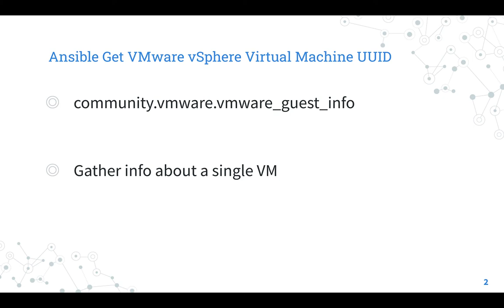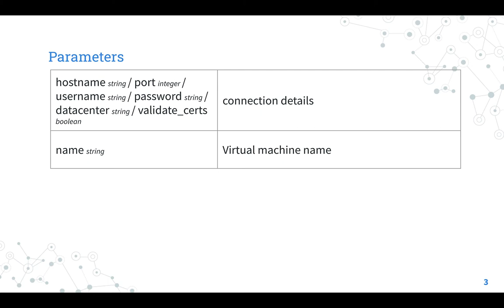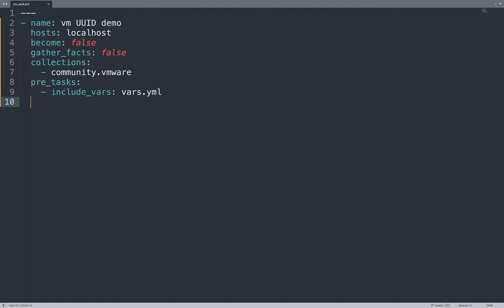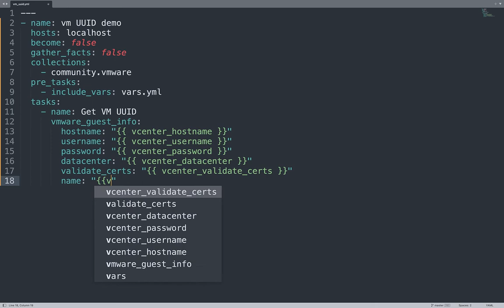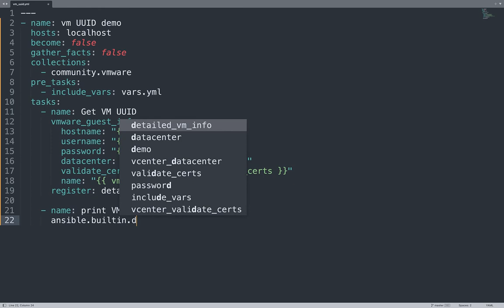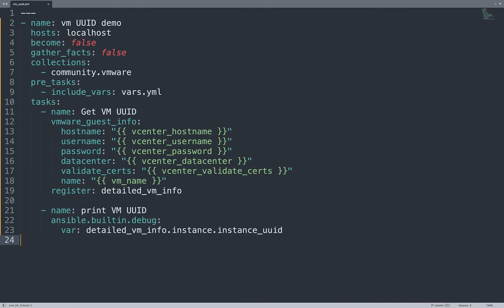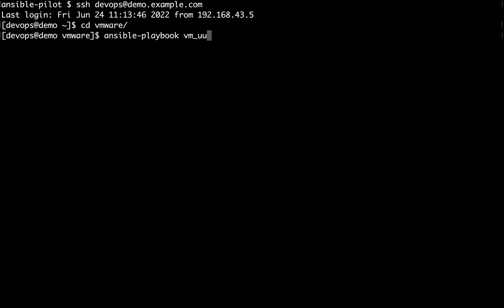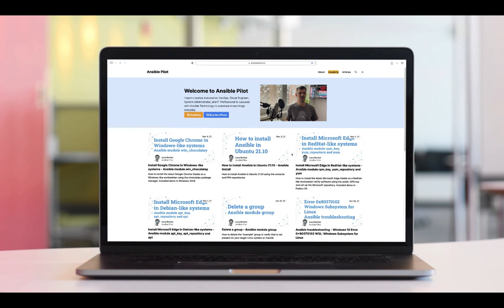Get VMware vSphere Virtual Machine UUID - Ansible module vmware_guest_info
How to automate the gathering of UUID of a specific “myvm” VMware vSphere Virtual Machine using Ansible Playbook and vmware_guest_info module.

200+ Automation Examples For Linux and Windows System Administrator and DevOps

200+ Automation Examples For Linux and Windows System Administrator and DevOps